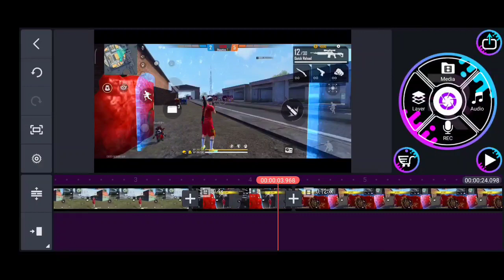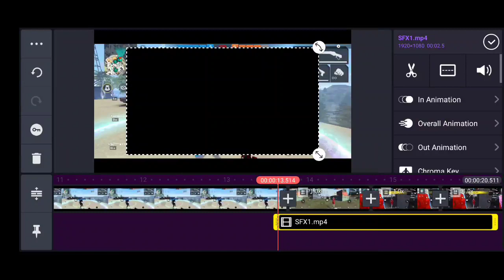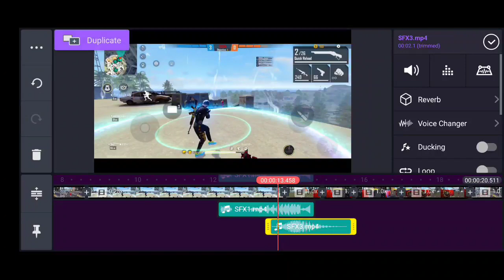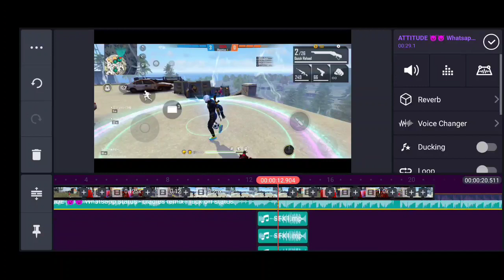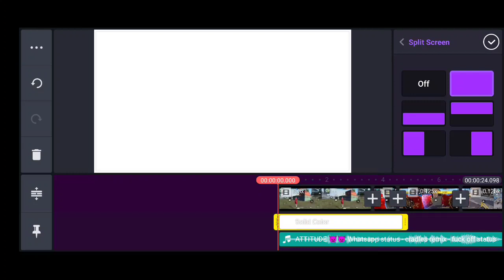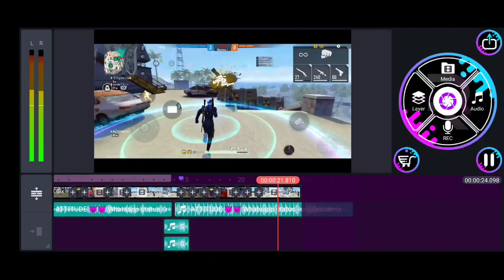How To editing Free fire sfx sounds and Boom sounds add tami